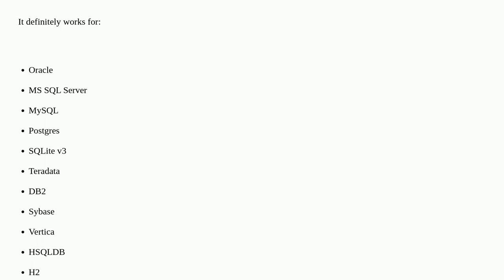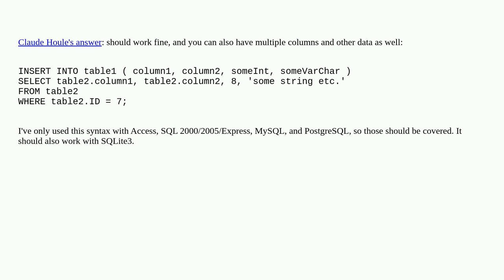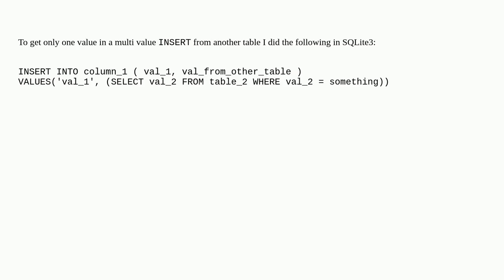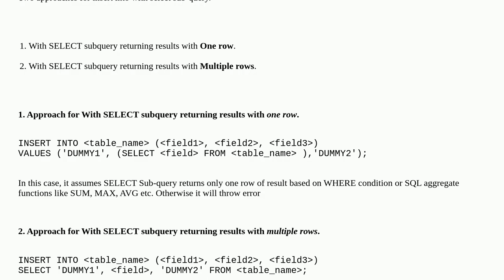Insert into ... values ( SELECT ... FROM ... )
A special thanks goes out to the community

  database sql database-agnostic ansi-sql-92 syntax